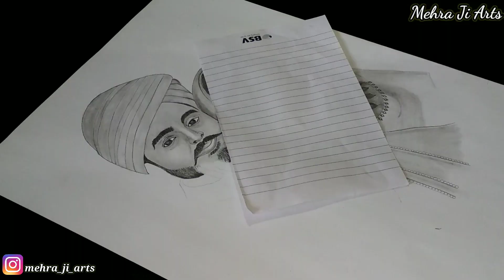My first vlog 🔥 | by Mehra Ji Arts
This is my first vlog, in this video I am going to share the process of how I make all these art videos, I hope you will find it helpful.
Welcome back to the new  video of mehra ji arts youtube channel.
mehrajiarts
mehra ji arts

Mechanical pencil with 0.5mm HB lead
2H and 3H pencils
Artline's HB, 2b, 4B, 6B and 10B pencils
Charcoal pencils
Blending stumps
Paint brush
Cotton bud